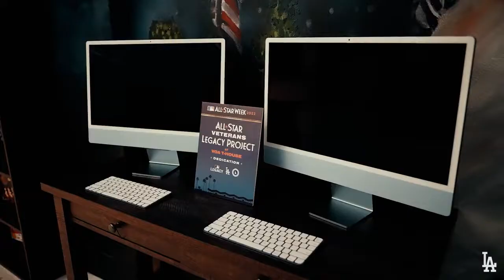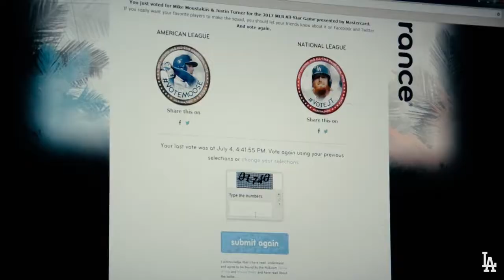Official Goodbye Highlights Reel Video of Justin Turner from his near decade w/ Los Angeles Dodgers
Official goodbye video post from the Los Angeles Dodgers to Justin Turner 😢 🎥

Highlights reel and incredible memories from JT's 9 years in LA, from his friendship with Vin Scully, to awesome plays at third base, to his clutch power hitting.

You will be missed big time JT!